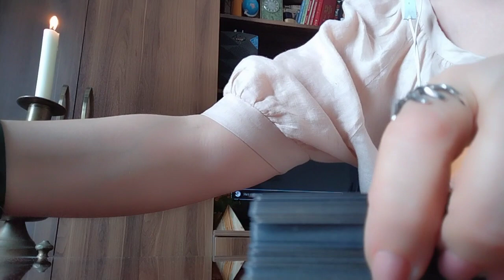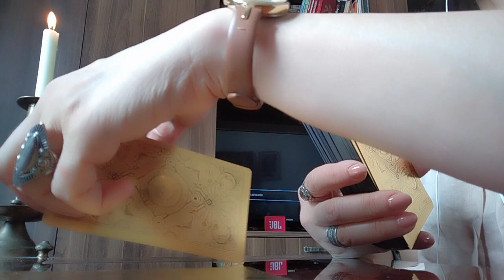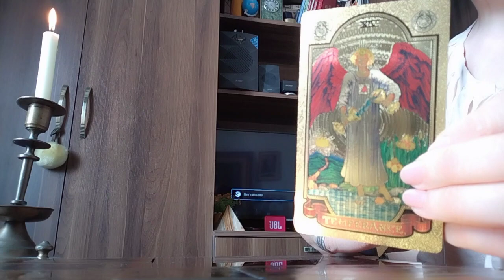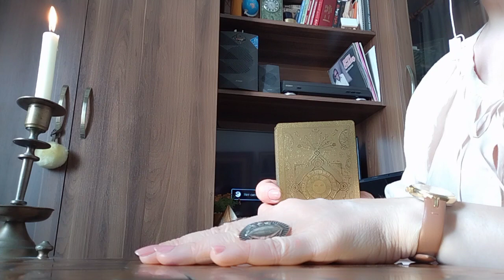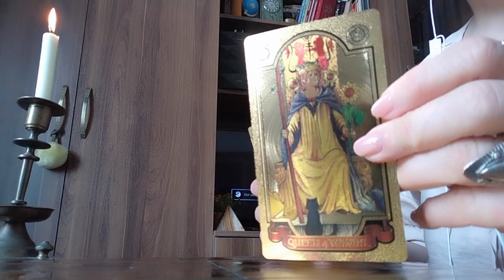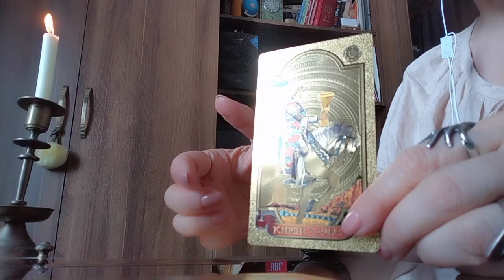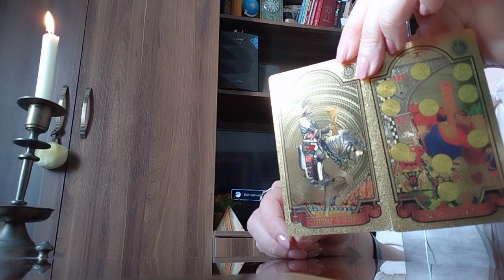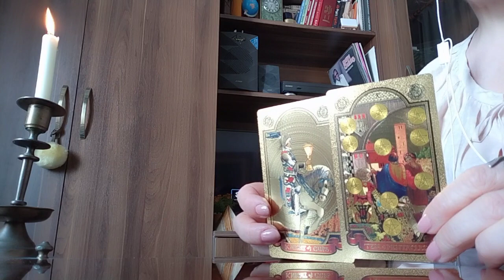საბედნიერო მოულოდნელობა ანუ ყველაფერი კარგად იქნება ☺️✨💫💒💞💫✨